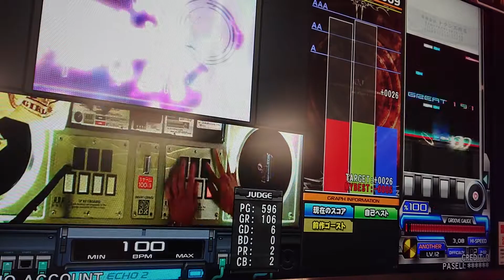MAGiCVLGiRL_TRVP_B3VTZ(SPA)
乱＋難